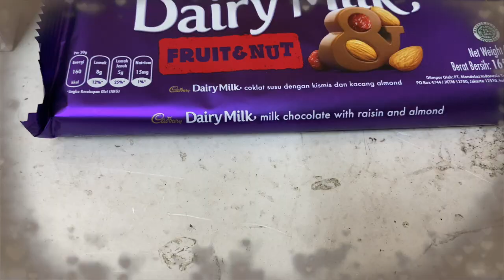SURPRISE MONEY BOUQUET + MORE FOR JELLY | JELLiBOY